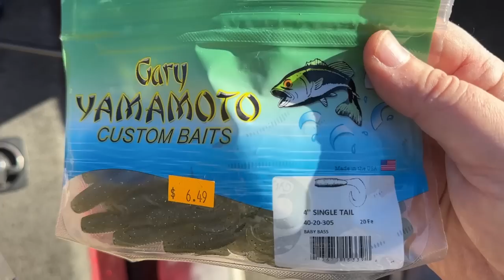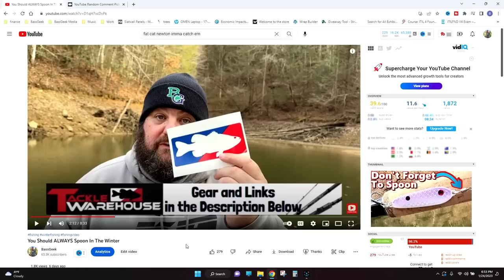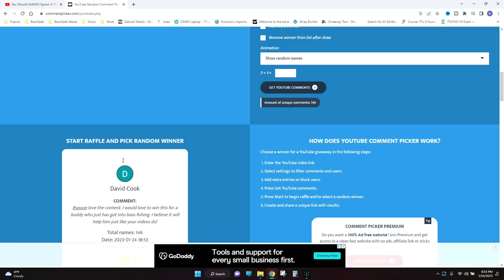The BEST Finesse BAIT No One Uses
This is the best finesse bait that no one talks about or uses anymore but it wins tournaments. The Grub is a soft plastic bass fishing lure that was used in the same ways we use finesse swimbaits today. You can put a grub on Alabama rigs, one Ned rigs, on swimbait heads, on Texas rigs, on free rigs etc. It so versatile that that it will catch ever fish that swims.

Gear in this video:
Spinning Setup:
Line:
K9 Pro100 8lb Fluorocarbon 10%off BASSGEEK10
Casting Setup:
Line:
K9Floruo (Co-Poly) 10lb Fluorocarbon 10%off BASSGEEK10

Baits:
The Head I love:

Sunglasses:
Waterland SunGlasses 15% Code BASSGEEK

MY POD CASTS!

Other Gear I use:
Line: K9 Pro100 Fluorocarbon 10%off BASSGEEK10
k9 Co-Polymer Mono like 10%off BASSGEEK10

Camera Gear:
3x's Gopro Hero 5 Blacks
Rode Video Mic Go
Saramonic SR-XM1 Omnidirectional Microphone and Play Mic

How to fish a grub in the winter. How to fish a finesse swimbait for bass. winter bass fishing with Grubs, How to catch bass on a grub. how to catch big bass on a grub.